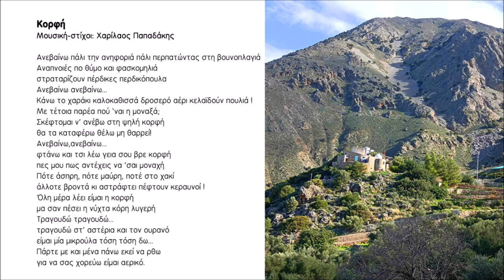Κορφή - Χαρίλαος Παπαδάκης | Official Audio Release © 2023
Κορφή

Ανεβαίνω πάλι την ανηφοριά πάλι περπατώντας στη βουνοπλαγιά
Αναπνοιές πο θύμο και φασκομηλιά
στραταρίζουν πέρδικες περδικόπουλα
Ανεβαίνω ανεβαίνω...
Κάνω το χαράκι καλοκαθισσά δροσερό αέρι κελαϊδούν πουλιά !
Με τέτοια παρέα πού ‘ναι η μοναξά;
Σκέφτομαι ν’ ανέβω στη ψηλή κορφή
θα τα καταφέρω θέλω μη θαρρεί!
Ανεβαίνω,ανεβαίνω...
φτάνω και τσι λέω γεια σου βρε κορφή
πες μου πως αντέχεις να ’σαι μοναχή
Πότε άσπρη, πότε μαύρη, ποτέ στο χακί
άλλοτε βροντά κι αστράφτει πέφτουν κεραυνοί !
Όλη μέρα λέει είμαι η κορφή
μα σαν πέσει η νύχτα κόρη λυγερή
Τραγουδώ τραγουδώ...
τραγουδώ στ’ αστέρια και τον ουρανό
είμαι μία μικρούλα τόση τόση δω...
Πάρτε με και μένα πάνω εκεί να ρθω
για να σας χορεύω είμαι αερικό.

Περιεχόμενα:
1. Γιάντα ρωτάς (Πεθυμιά) 5.29
Μουσική-στίχοι: Χαρίλαος Παπαδάκης
2. Έρωντας (Χαράκι) 3.33
Μουσική-στίχοι: Χαρίλαος Παπαδάκης
3. Βόλιτα (Τα χόρτα) 4.37
Μουσική: Παραδοσιακή, στίχοι: Χαρίλαος Παπαδάκης
4. Ροδαυγή  7.00
5. Εις τσι εβδομήντα δύο εκκλησιές (Ριζίτικο, Γαβαλοχωριανός συρτός) 4.00
Μουσική-στίχοι: Παραδοσιακοί
6. Το τραγουδάκι 3.59
Μουσική: Παραδοσιακή Ικαρίας, στίχοι: Χαρίλαος Παπαδάκης
7. Κορφή 3.35
Μουσική-στίχοι: Χαρίλαος Παπαδάκης
8. Διαμαντόπετρα 4.23
Μουσική-στίχοι: Παραδοσιακοί, διασκευή Χαρίλαος Παπαδάκης
9. Να πορίσω 4.57
Μουσική-στίχοι: Χαρίλαος Παπαδάκης
10. Παπούρα 5.21
11. Το κοπέλι 3.27
Μουσική: Χαρίλαος Παπαδάκης, στίχοι: Παραδοσιακοί
12. Τση Πιπίνας του Σήφη (Νανούρισμα) 8.35

Έπαιξαν οι μουσικοί:
Χαρίλαος Παπαδάκης: Λύρα, λυράκι, τραγούδι
Χαράλαμπος Παρασκάκης: Ασκομπαντούρα, ούτι, μαντολίνο
Μανώλης Παπαδάκης: Λαούτο
Γιάννης Περάκης: Κιθάρα στο 12track
Στέφανος Χατζάκης: Λαούτο
Δημήτριος Μαρκάκης: Νταούλια

Ηχογράφηση: Χαρίλαος Παπαδάκης
Μίξη, mastering 1,2,4,6,7,9: Κωστής Τυμπακιανάκης
Μίξη, mastering 3,5,8,10,11,12: Μιχάλης Ζαμπετάκης

Φωτογραφία εξωφύλλου: Χρόνης Περράκης